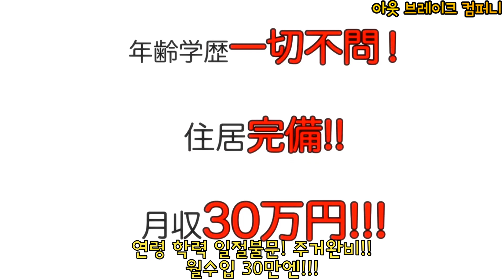오타쿠인 내가 이세계로 소환되어 그녀에게 가르쳐야 했던 것은? [애니리뷰]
애니제목 : 아웃 브레이크 컴퍼니

* 이 영상은 Movavi Video Editor Plus 를 이용하여 제작되었습니다.